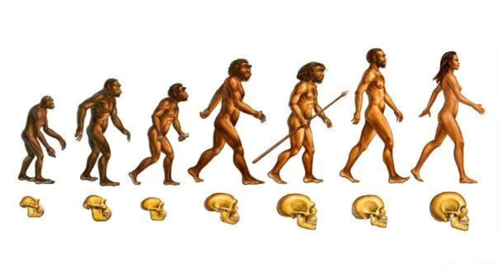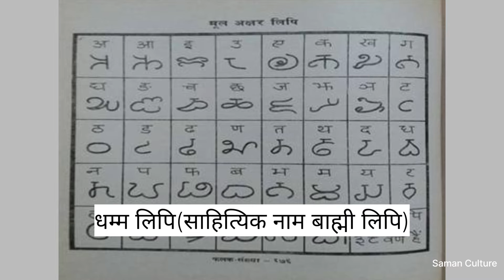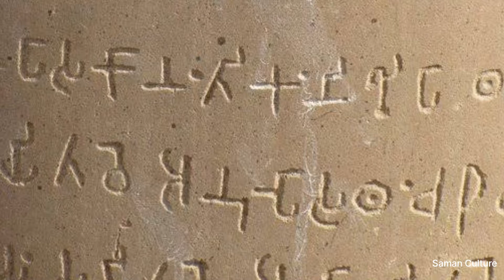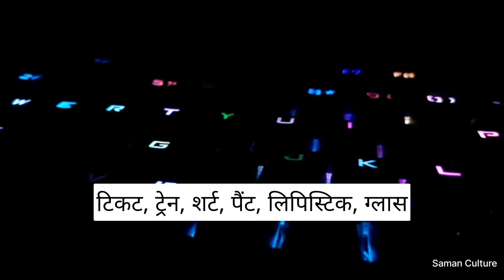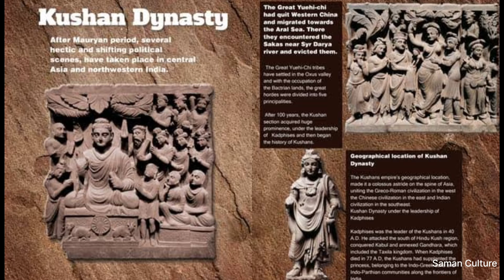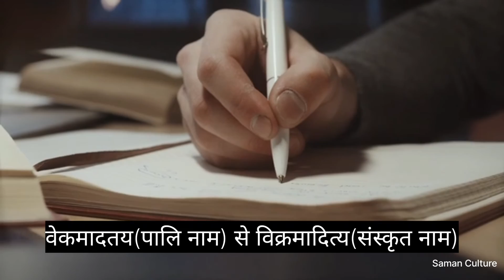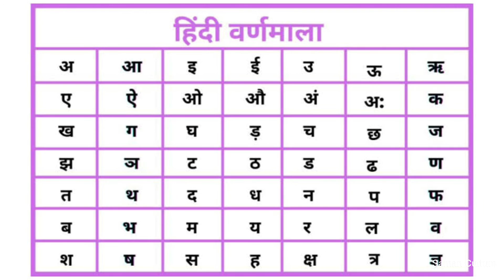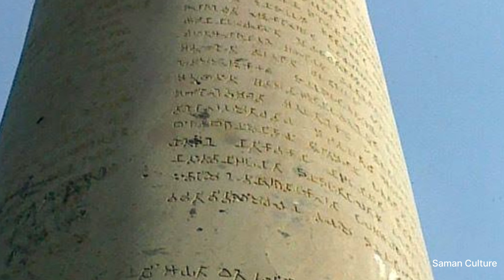भाषा और लिपि का विकास | bhasha aur lipi ka vikas | bhasha aur lipi kya hai | saman culture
Legal Note:
Saman Culture channel promotes the Fundamental Duty of Art. 51A(h) of the Indian Constitution. i,e. Scientific temperament. And it's Fundamental right for Art. 19(1) (a) Right to freedom of speech and Expression. This video is a work of satire to encourage Scientific Temperaments among people purposes only and is not intended to defile and defame any religious, regional or social groups.